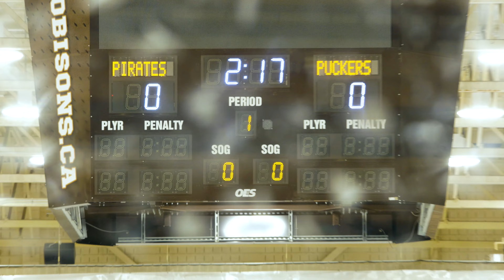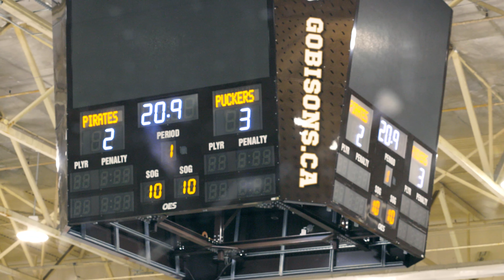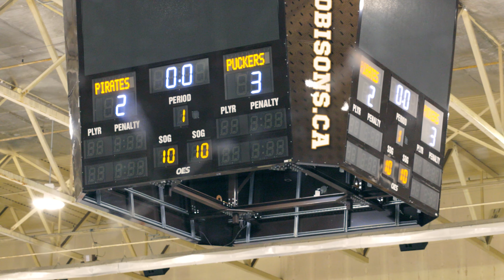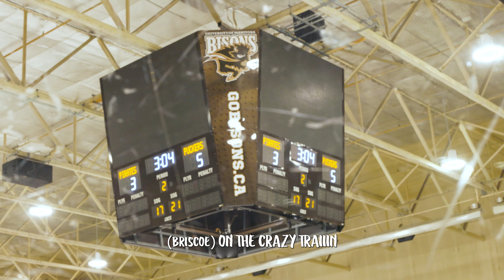MIC'D UP BEER LEAGUE HOCKEY | Pints, Pucks, and Playoffs, Behind The Film (Part Four)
*CONTENT WARNING (swearing/profanity/substance use)

Welcome to a new series I’ll be posting for the next little while as I collect footage for a new short film I’m producing in the second semester of RRC DFMP. A Sports Mockumentary called Pints, Pucks, and Playoffs. Following an amateur hockey team from the Winnipeg Rec Hockey League’s bottommost division; Division 19…

Meet the Butt Puckers, a team with a collective goal of winning the 2024 WRHL Playoff Finals. Will they prevail or will they let playoff nerves get the better of their butts?

Directed By Rylan Dyck
@5th.Visuals on Instagram